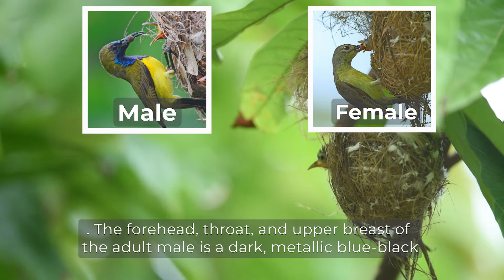Olive Backed Sunbird - FEEDING Baby Chicks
The olive-backed sunbird (Cinnyris jugularis), also known as the yellow-bellied sunbird, is a species of sunbird found from Southern Asia to Australia. They are small songbirds, at most 12 cm (4.7 in) long. In most subspecies, the underparts of both males and females are bright yellow, the backs are a dull brown color. The forehead, throat, and upper breast of the adult male is a dark, metallic blue-black. In the Philippines, the males of some subspecies have an orange band on the chest, in Wallacea and northern New Guinea some subspecies have most of the underparts blackish, and in southern China and adjacent parts of Vietnam, most of the underparts of the male are greyish-white.

The olive-backed sunbird is common across southern China and Southeast Asia to Queensland and the Solomon Islands. Originally from mangrove habitat, the olive-backed sunbird has adapted well to humans, and is now common even in fairly densely populated areas, even forming their nests in human dwellings

The birds mate between the months of April and August in the Northern Hemisphere, and between August and January in the Southern Hemisphere. Both the male and the female assist in building the nest which is flask-shaped, with an overhanging porch at the entrance, and a trail of hanging material at the bottom end.

After building the nest, the birds abandon the nest for about a week before the female returns to lay one or two greenish-blue eggs. The eggs take a further week to hatch. The female may leave the nest for short periods during the day during incubation. After the chicks have hatched, both male and female assist in the care of the young, which leave the nest about two or three weeks later.

The sunbirds are a group of very small Old World passerine birds that feed largely on nectar, although they will also take insects, especially when feeding young. Their flight is fast and direct on their short wings. Most species can take nectar by hovering but usually perch to feed most of the time.